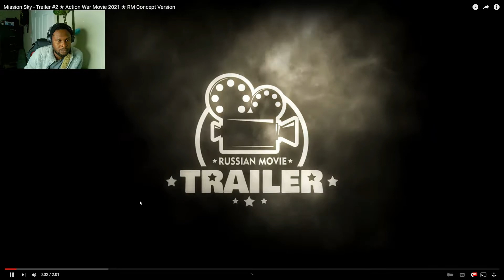An African reaction to the Russian Movie Sky 2022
Good Morning, a reaction to a Russian military movie song.